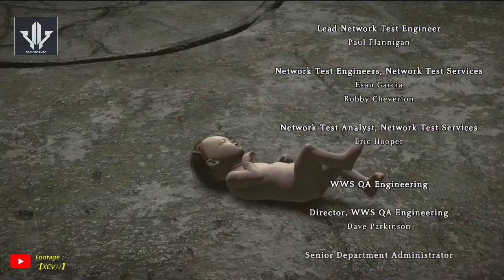Top 10 Game Dengan Ending Cerita Paling Emosional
Pada Film, novel, maupun game pastilah memiliki cerita sebagai daya tarik, dan sebuah cerita pastilah  memiliki sebuah akhir. Sedih, senang, bahagia, hingga menggantung, ending memang ditunjukan agar cerita yang dihadirkan dapat mencapai sesi penutupnya.
Tak jarang berbagai ending yang terjsaji dihadirkan sedramatis mungkin hingga membuat akhir tersebut mampu mengacak-acak tensi perasaan seseorang. Yang pada akhirnya mampu membuat siapapun yang melihatnya merasa emosional, tersenyum bahagia, menitihkan air mata, atau mungkin melongo kebingungan. Deretan game yang telah dirilis ke pasaran tentunya banyak yang menghadirkan cerita menarik, dan berikut ini adalah 10 daftar game yang memiliki akhir cerita paling emosional, penasaran game apa saja yang masuk list kami, langsung saja gaes simak videonya.